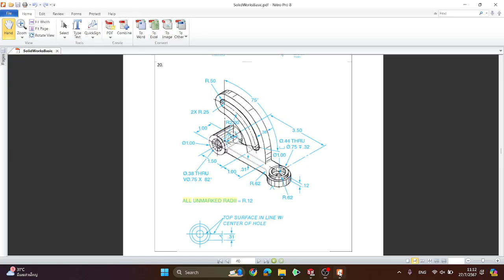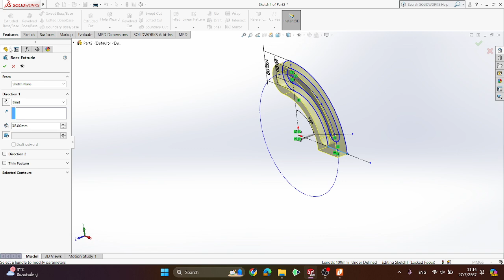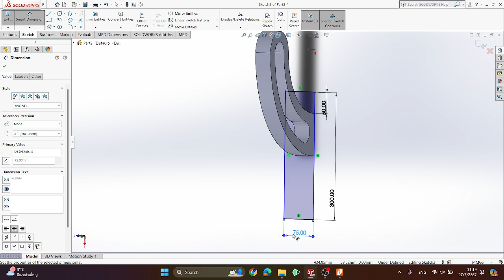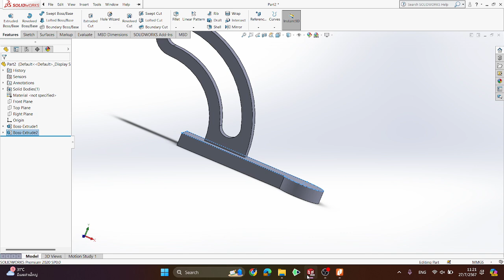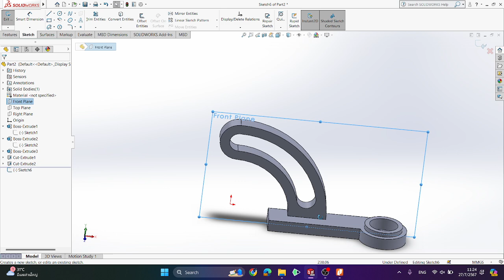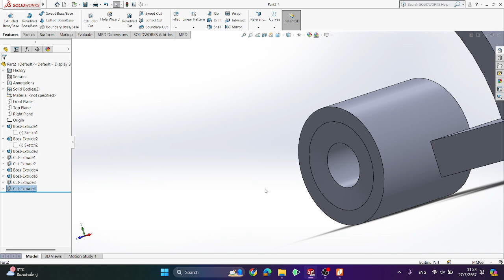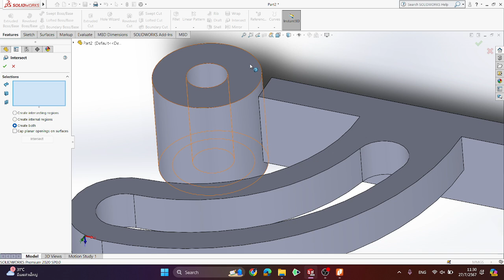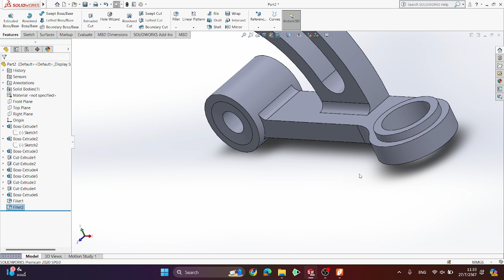Solidwork basic part20